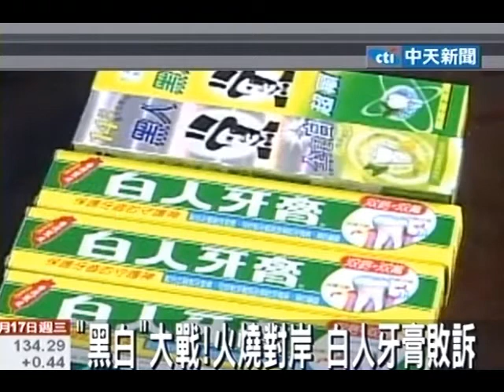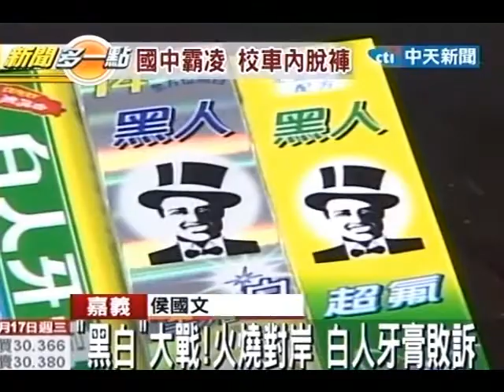「黑白」大戰！火燒對岸 白人牙膏敗訴